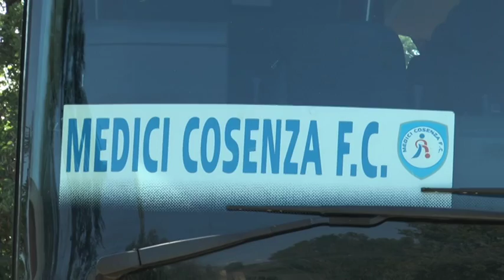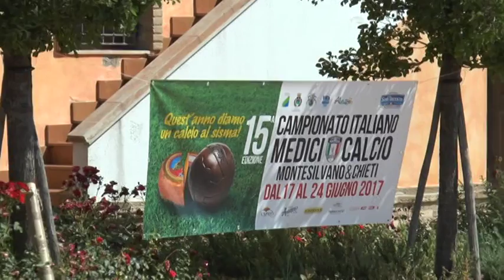L’associazione italiana medici calcio al fianco di Farindola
L’associazione italiana medici calcio è arrivata a Farindola per testimoniare la vicinanza alla cittadina vestina colpita dalla tragedia dell’Hotel Rigopiano. Sisma e maltempo, tra l’altro, hanno danneggiato anche la produzione della famoso pecorino di Farindola